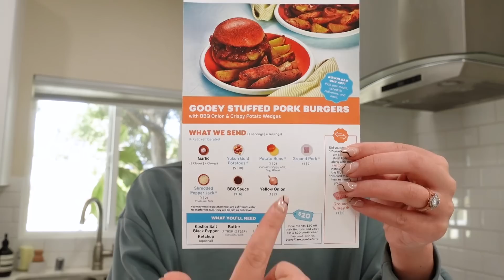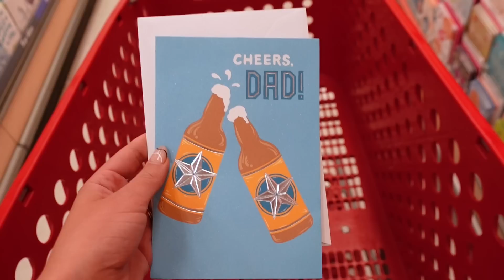A Very Productive Day in my Life Vlog!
OTHER ITEMS IN THIS VIDEO:
Throw Blanket
Bath Towel Set

~SHOP~

Michel's Favs
I update this frequently with my favorites!